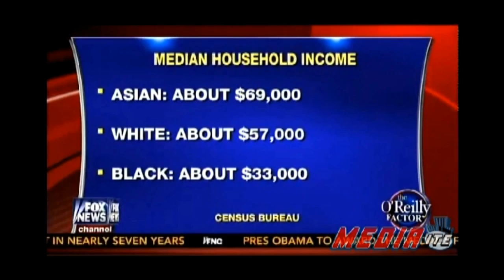O'Reilly Mocks 'White Privilege' With 'Asian Privilege'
Clip from the Wednesday, August 27th 2014 edition of The Kyle Kulinski Show, which airs live on Blog Talk Radio and Secular Talk Radio monday - friday 4-6pm Eastern.